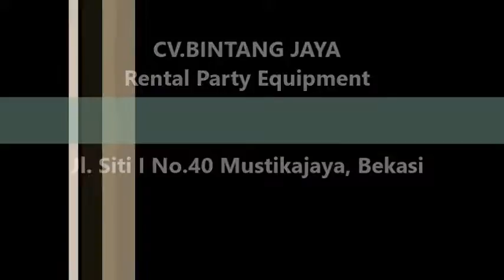Sewa Sofa Jakarta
Pelayanan 24 jam :

  Hp.
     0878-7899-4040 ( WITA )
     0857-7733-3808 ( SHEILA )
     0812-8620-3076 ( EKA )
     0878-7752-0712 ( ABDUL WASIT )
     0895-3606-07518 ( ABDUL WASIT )